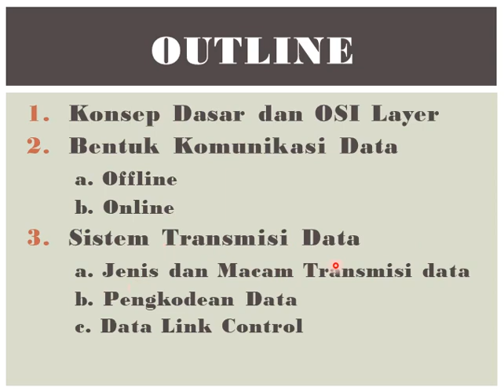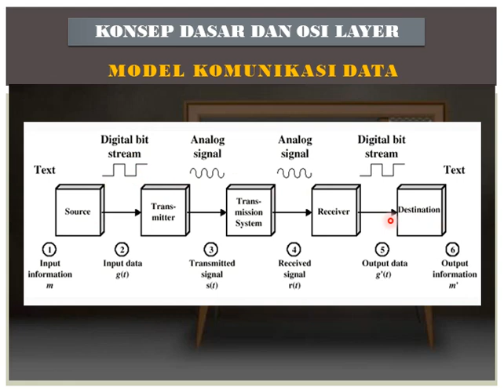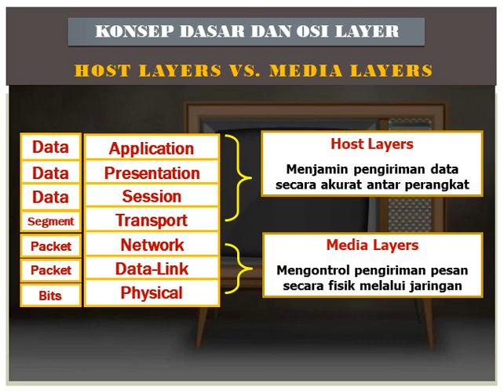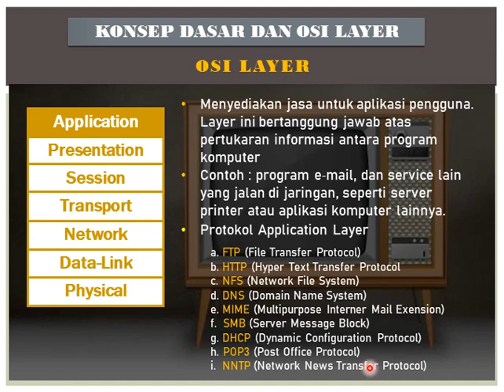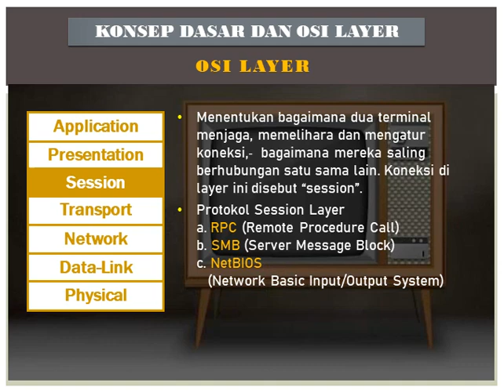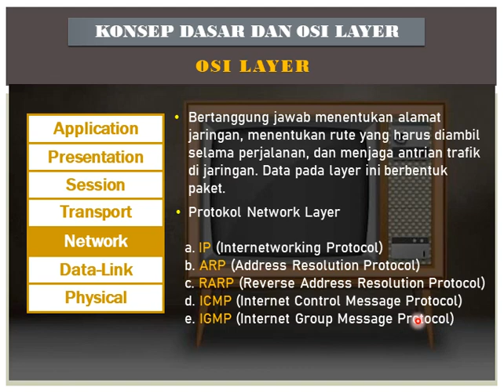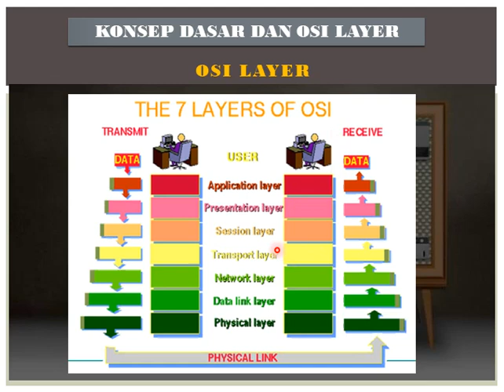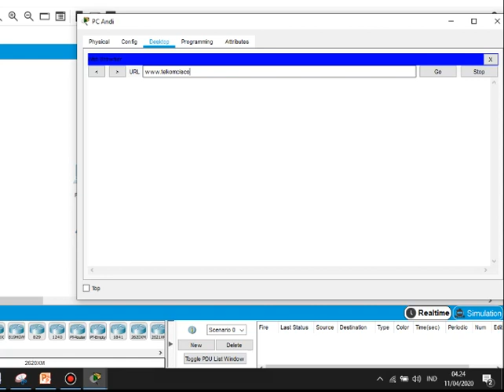Materi 1 Konsep Komdat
Materi 1 ini tentang Konsep Komunikasi Data dan OSI Layer.